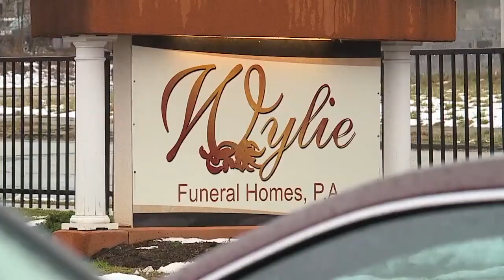WMAR 2 News Baltimore Latest Headlines | January 10, 10pm